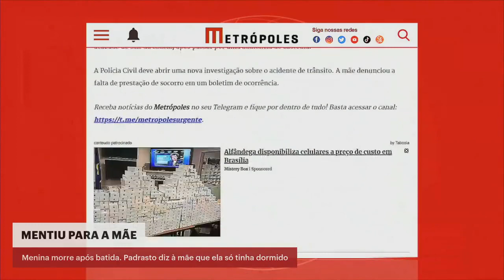Menina morre após batida. Padrasto diz à mãe que ela só tinha dormido | Boletim Metrópoles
Um homem foi preso pela Polícia Civil por suspeita de matar a mulher e a enteada na capital de Goiás. Os corpos foram encontrados carbonizados na zona rural de Guapó, na região metropolitana, na quarta-feira (13/7). No mesmo dia, o suspeito tentou atropelar policiais que foram até sua casa e ele foi preso.